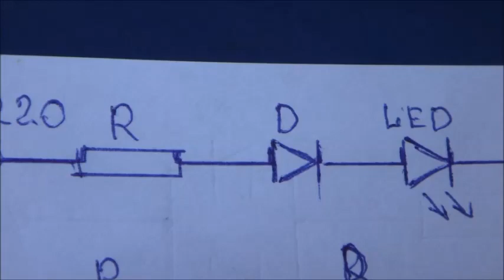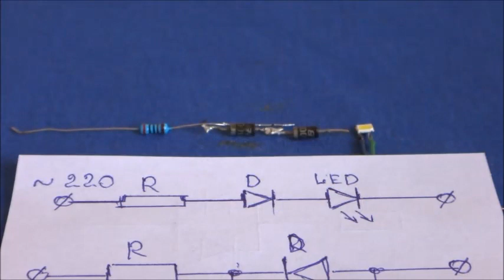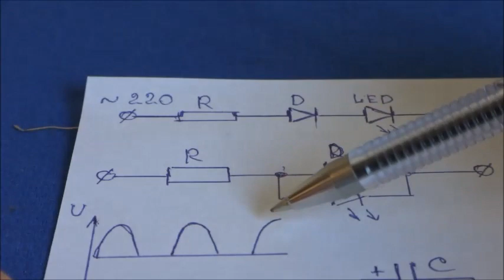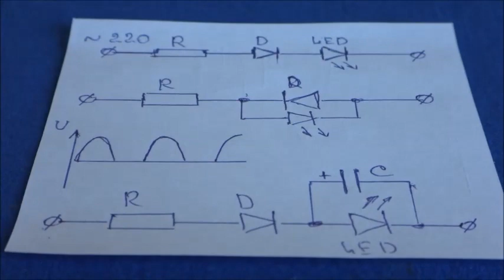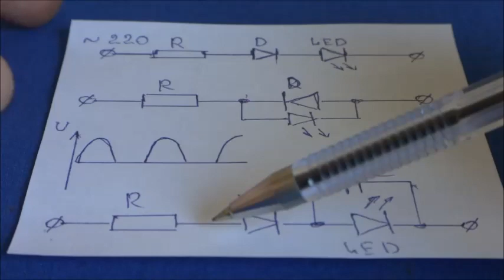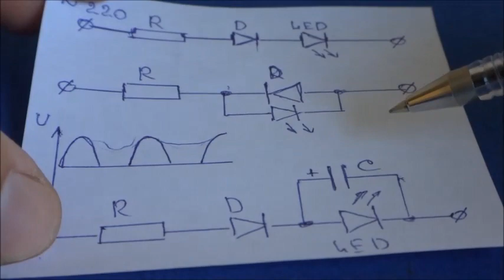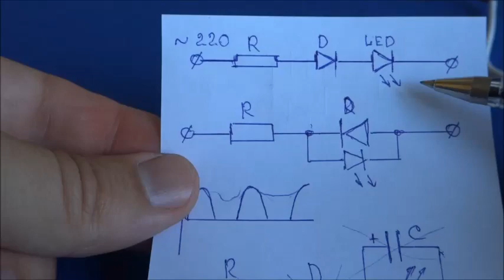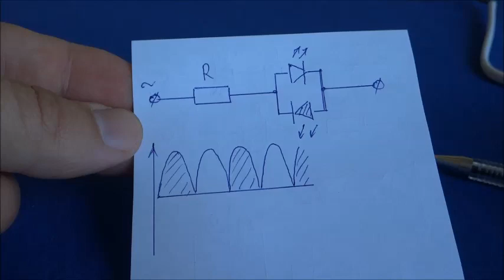ЗАЧЕМ СВЕТОДИОДЫ СТАВИТЬ ПАРАЛЛЕЛЬНО ?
Схем включения светодиодов в розетку очень много ? на самом деле нет.  Всего две - три схемы общего пользования, одна из которых настолько тупая, что говорить о ней не хочется.
Сказку о том, что для питания светодиода непременно нужен выпрямитель и стабилизатор пора забыть !  В самом светодиоде практически все есть для того чтобы питаться от сети переменного тока просто через ограничительное сопротивление.
Что в этом плохого ?  И какие аргументы в своё оправдание заявят старые и новые знатоки питающих светодиоды схем.
Сам по себе светодиод и выпрямитель и стабилизатор, ограничивать ему следует только ток, а с этим справится и простой резистор. А вот с пульсациями разговор особый. В любых схемах с выпрямителями приходится сглаживать пульсации высоковольтным и довольно емким конденсатором к которому обязательно прилагается разрядный резистор. И все эти элементы никак не способствуют экономии тока , а с функцией сглаживания пульсаций справляются не столь уж идеально.
Двунаправленный светодиод мог бы сам по себе и пульсации гасить и ток выпрямлять ведь его люминофор имеет довольно сильный гистерезис интенсивности свечения и измерение пульсаций света показывает, что уровень для упрощенной схемы ничуть не более того что показывают современные навороченные светодиодные лампочки из дорогого сегмента.
Ну теперь то вы поняли ЗАЧЕМ СТОИТ ПОСТАВИТЬ СВЕТОДИОДЫ ПАРАЛЛЕЛЬНО ?  Али еще нет ?